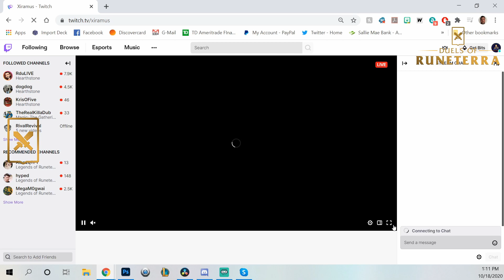DUELS OF RUNETERRA 16 NA | Briguy v Xiramus| Legends of Runeterra Competitive Tournament Gameplay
Day 2 is up! And we are starting off with Briguy & Xiramus who we have seen both make top cuts in the past. But this time around, the loser may not actually make it. Let's see what happens!
Links

My schedule just recently changed:

Monday: 08:00pm-10:00pm
Friday: 08:00pm-10:00pm

If you liked this video or even if ya' didn't since I basically have no idea what I'm doing thus far - LIKE IT!

Comments welcome as well - keep is positivo! Or not, but do so at your own risk! O_O

Boulevard Discord: Boulevard#4995
If you're down to collaborate, just hit me up! Always down for a co-stream or just a plain 'ol good time playin' video games.

AUDIO/VIDEO STUFF USED:
📸My Current Camera📸
🎙️My Current Microphone🎙️
🖼️Thumbnail Editor🖼️
🖥️Current Gaming PC🖥️
🎧My Current Headset🎧
💡Current Lighting💡